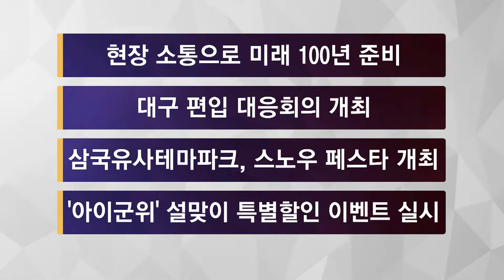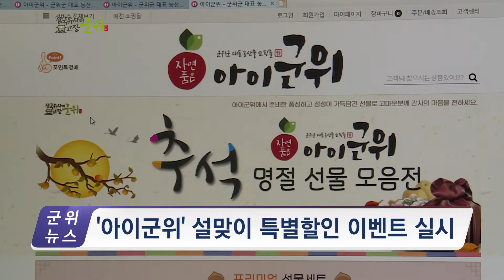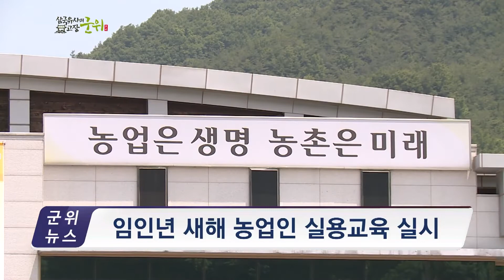군위News (2022.01.24.)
[2022년 01월 셋째 뉴스]

1. 군위군, 읍면 군민과의 대화 나서
2. 군위군, 대구 편입 대응회의 개최
3. 삼국유사테마파크, 스노우페스타 진행
4. 아이군위 설맞이 특별할인 이벤트 실시
5. 군위군, 2022년도 새해 농업인 실용교육 실시
6. 군위군, ‘슬레이트 철거 및 지붕개량 지원사업‘ 추진